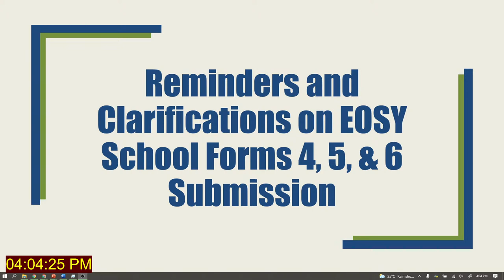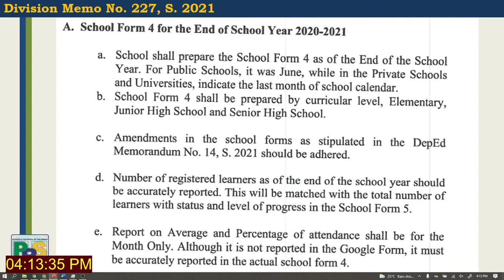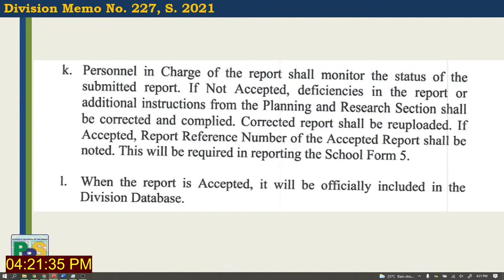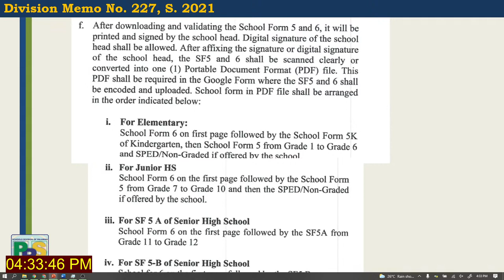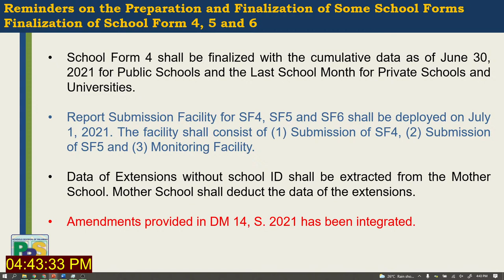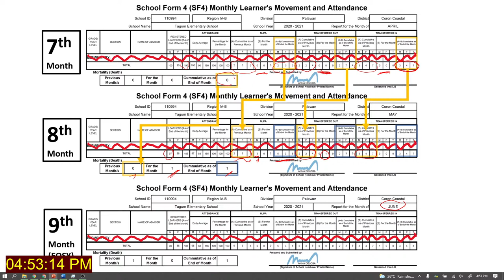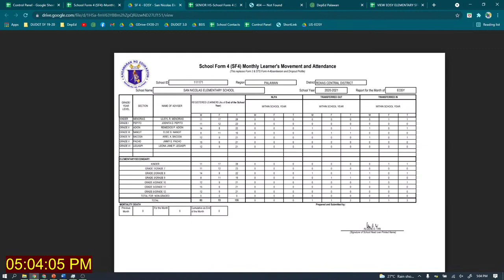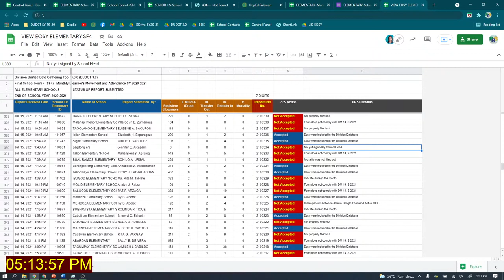Reminders and Clarifications on EOSY School Forms 4, 5, & 6 Submission